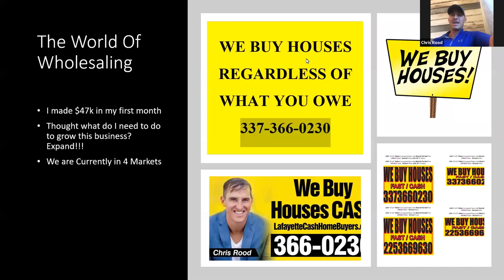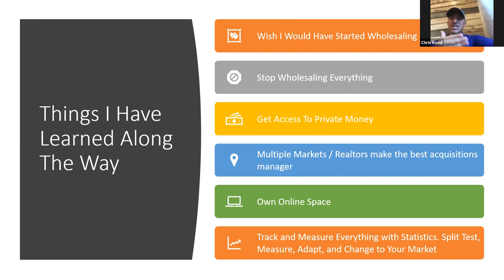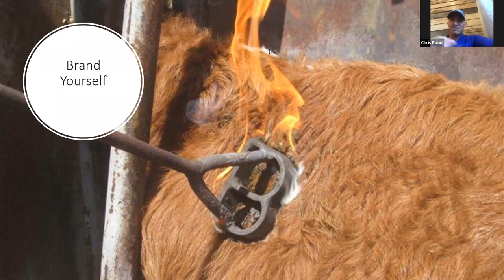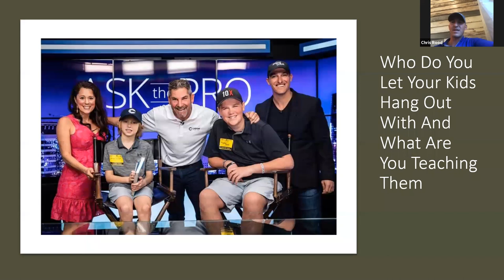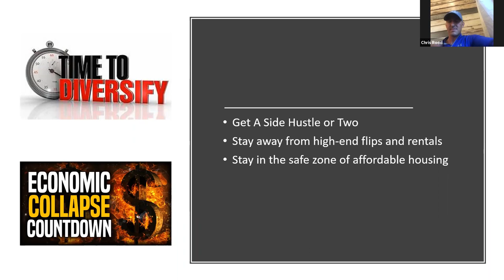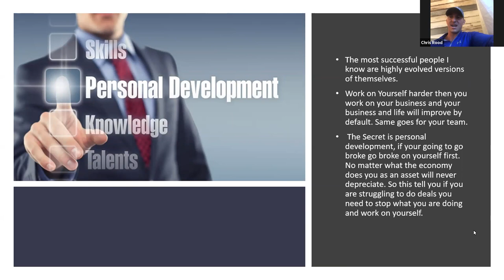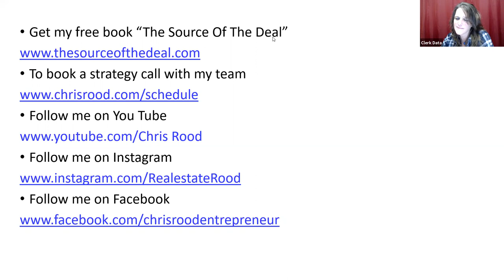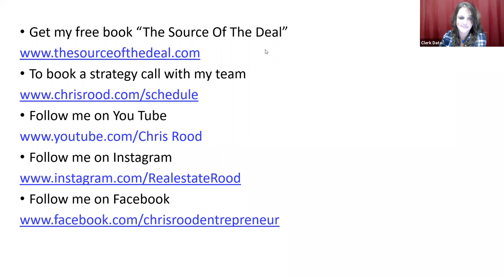Chris Rood Real Estate Investing Webinar 8-28-2019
Meet our customer and reference partner, Chris Rood. Chris is a 38-year-old Entrepreneur and Real estate Investor. Chris owns 18 million dollars in holdings. These holdings include Car Washes, oil changes, and mechanic shops. In addition, it offers short-term vacation rentals on the beach, single-family homes, small apartments, land development, and mobile home parks.
He’s been featured on Grant Cardone Show twice, talking about Wholesaling, Flipping, and Mobile Home Parks. He’s been the 10x GrowthCon Sponsor 2 years in a row and has a successful Real Real Estate Coaching company in the USA and Canada. His specialty is Wholesale and Mobile Home Parks.